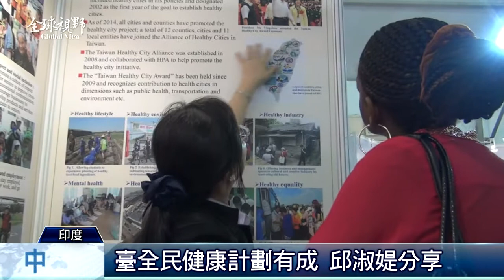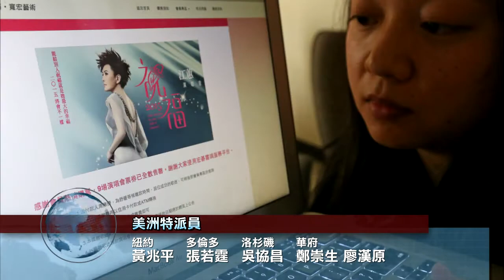全球視野1621集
2015/2/16 全球視野1621集歡迎收看中央社全球視野，我是張雅婷。[世界公衛大會 臺官員與會] 最佳影片提名] 樂向粉絲拜年] 傳承先民胼手胝足] 雅加達唐人街喜氣濃]